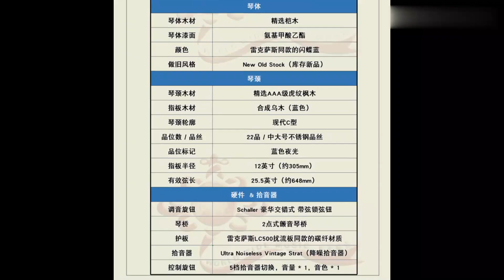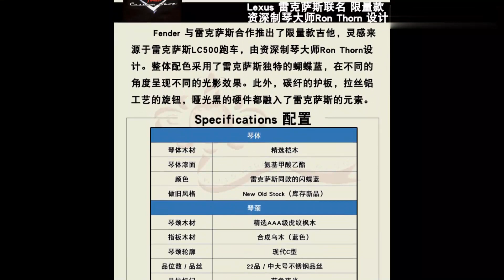Fender Custom Shop Limited Edition Lexus LC Stratocaster